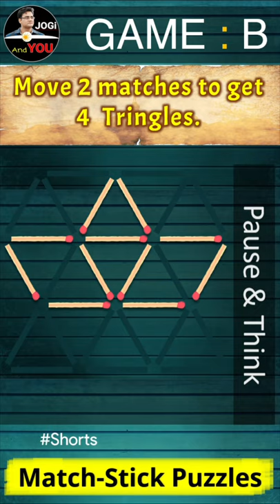#04 Matchstick Puzzles with Answers | Matchstick Riddles | Matchstick Tricks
#04 Matchstick Tricks | Matchstick Riddles | Matchstick Puzzles with Answers | by Jogi And You
● About this Video Series:
This is a classic game invented more than 100 years ago.
Here you can Solve matchstick puzzles by moving, adding, and removing matches until you find the right solution.

Do you like puzzle games?
Here you will find hundreds of levels with squares, triangles, and equations. And the game has beautiful graphics.

For more fun watch the full series of Matchstick Riddles with answers.
● A few Topics Covered in this Video:
1. Matchstick puzzle move matches brain find game walkthrough solution brain puzzle
2.
3.
4.
5.
MY Gears :-

Studio Headphone (AKG K371BT)
Current Mic (AKG Lyra)
Previous Mic (Blue Snowball iCE)
1st Mic (Boya BYM1)

7 Ports USB Hub 3.0
Monitor (LG UltraWide 29')
Laptop (ASUS TUF Gaming)